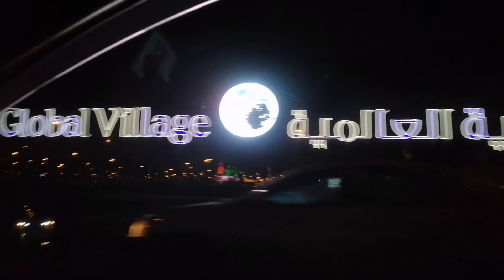BEFORE PANDEMIC GLOBAL VILLAGE 2019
Global Village is the world's leading multicultural amusement park and the region's first destination for culture, shopping  entertainment carnival  food restaurant  visit different  countries and its traditions and delicacies